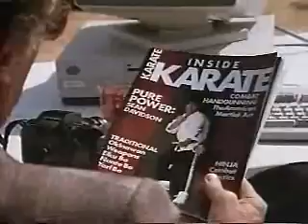American Ninja 3: Blood Hunt trailer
The trailer for the third entry to the American Ninja series and debut film for action star David Bradley, co-starring Steve James